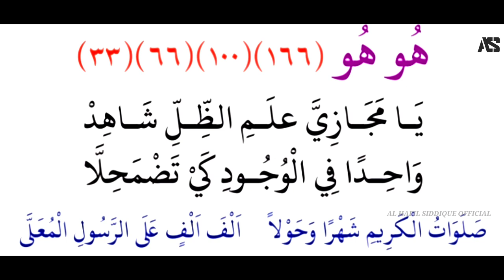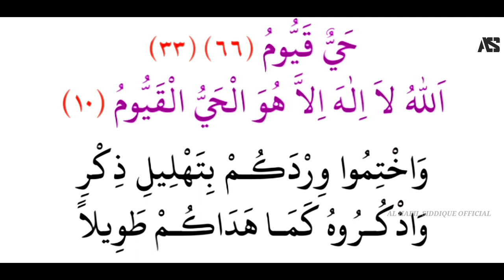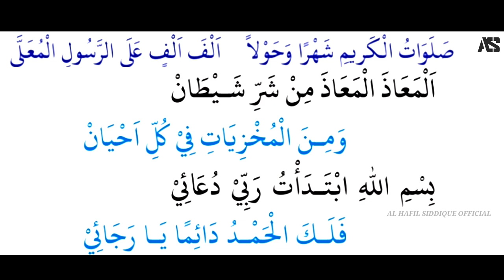Jalaliya Ratheeb Full Baith | ജലാലിയ റാത്തീബ് ബൈത്ത് | With Lyrics | قصائد الراتبة الجلالية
Album: JALAALIYYA RAATHEEB BAITH
Singer: HAFIL SIDDIQUE MANJESHWAR
Recording: JALWA AUDIO WORK STATION CHERKALA KASARAGOD
Mastering: MIDLAJ KASARAGOD
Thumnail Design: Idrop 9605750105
Video editing: HAFIL SIDDIQUE MANJESHWAR

Special Thanks:

Salavuddeen Sa-adi Adur
Zakariya faizy Madannoor
Hafil Shazuli Bandiyod
Sahal kannur
Siddiq Hosangady
Arshad punjelkatte
Niyaz parappu
hafil musthafa bekoor
sayeed Madannoor
Nizam ernakulam

Thanks for watching this video I hope you are happy watching this video so like this video and share all friends and if you want more interesting videos please subscribe and click the bell icon 🛎